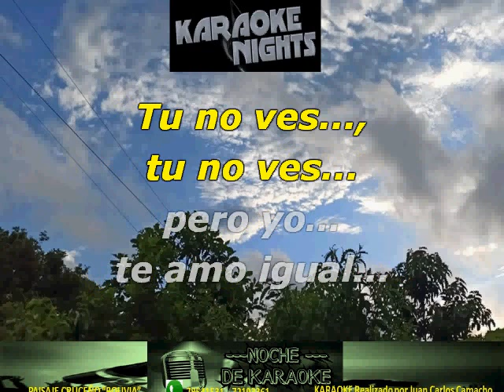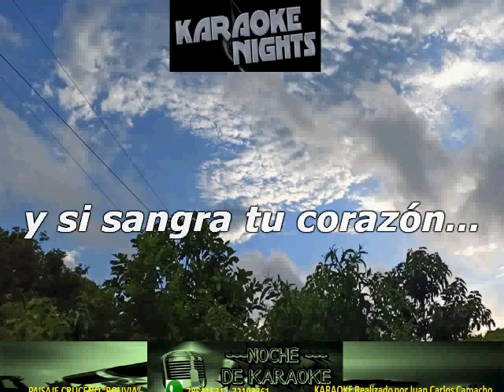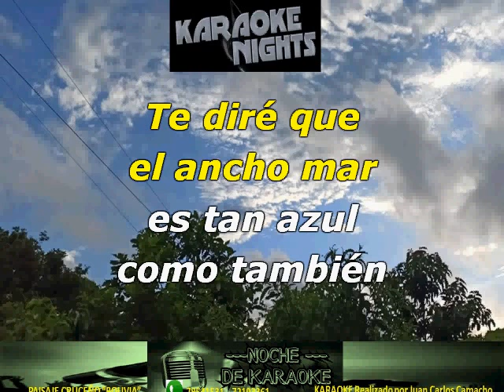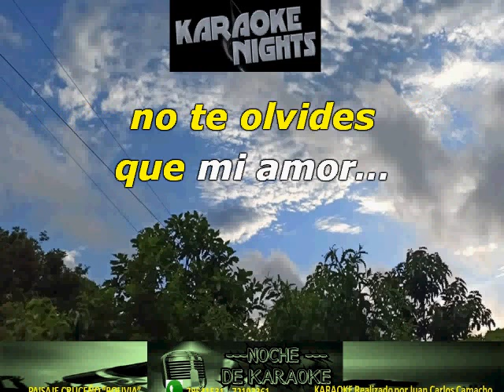OJOS SIN LUZ - AGUILAS DE BOLIVIA KARAOKE AL VIVO (Cover)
KARAOKE AL VIVO OJOS SIN LUZ - AGUILAS DE BOLIVIA